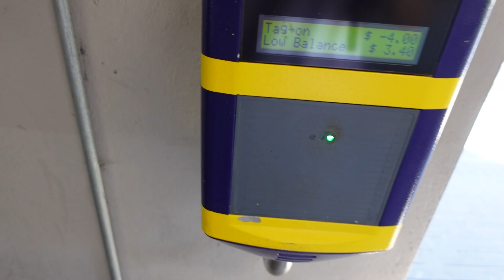Day In The Life Of A Student Bodybuilder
In this video I take you guys through a day in my life as a full time student trying to gain muscle... enjoy!